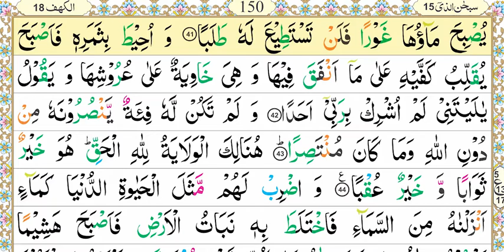Zia-Ul-Quran Nazra Quran, Parah #15, Surah-Al-Kahaf